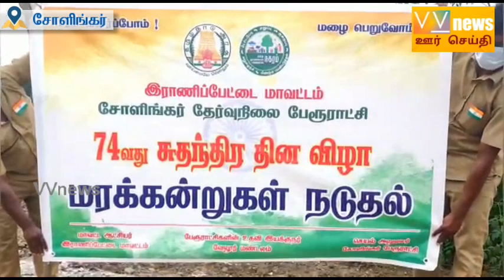சோளிங்கர் பேரூராட்சி மற்றும் டெம்பில் சிட்டி சார்பில் மரக்கன்று நடவு விழா MLA பங்கேற்ப்பு